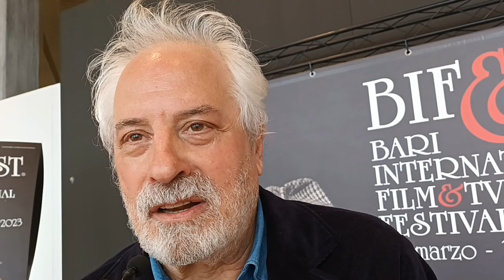Intervista esclusiva al compositore Franco Piersanti al BIF&ST 2023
- Antonella Molinaro intervista il compositore Franco Piersanti premiato al BIF&ST 2023 con il Premio Ennio Morricone per la migliore colonna sonora per il film Siccità di Paolo Virzì